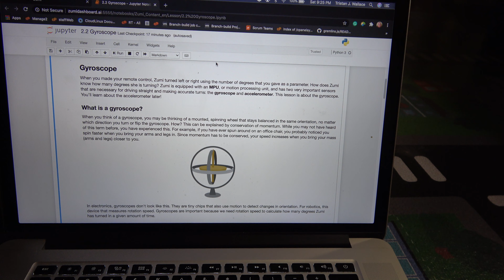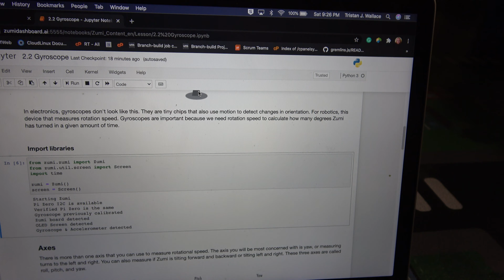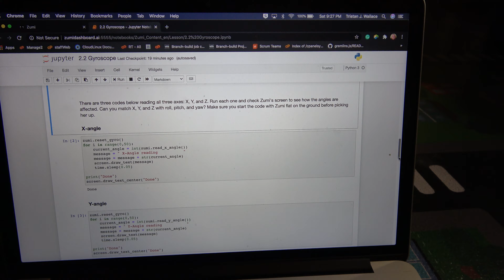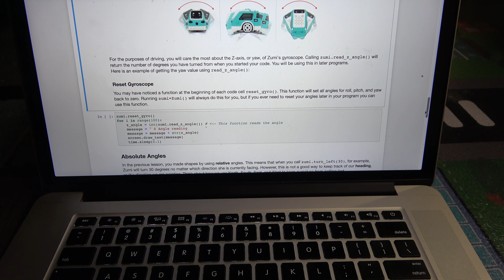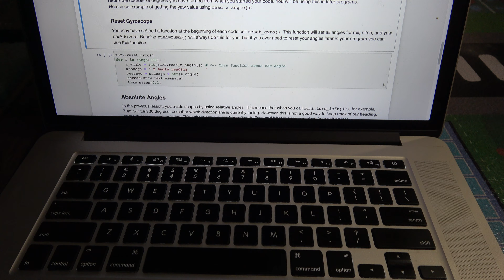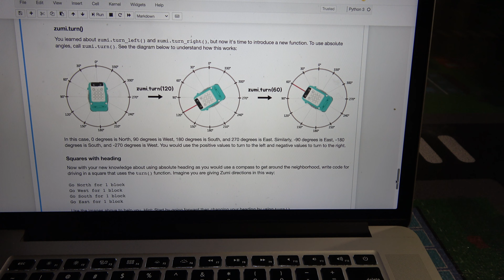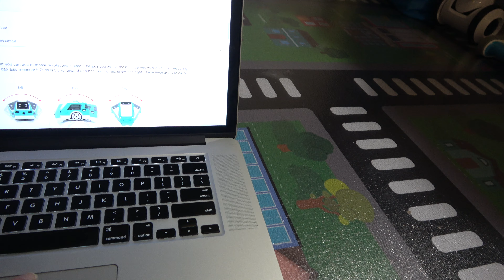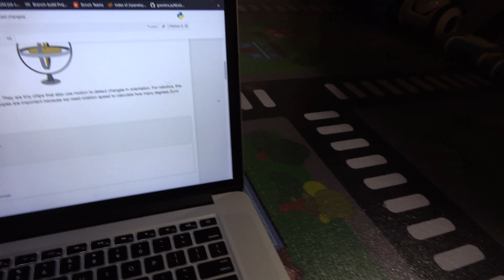Zumi Robot Car - Shake, Rattle, and Roll!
Zumi can shake, rattle, and roll. She can pitch. She can yaw...erm, yaw? She's a rockin', rollin', tumbleweed blowin' kinda robot gal. This lesson in teaching Zumi how to drive involves her gyroscope. Let's get onto the rolling!

Eventually, Zumi is going to compete against the Vectors and Romo on her Zumitown mat! If I can get RoboMe working, he will also join us.

RoboLink, the creators of Zumi, have this cute little robotic car